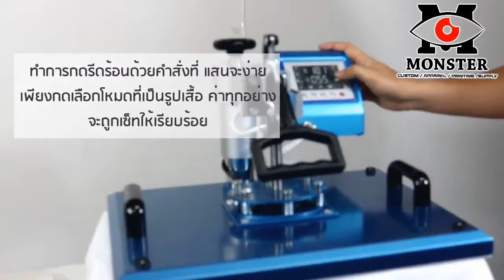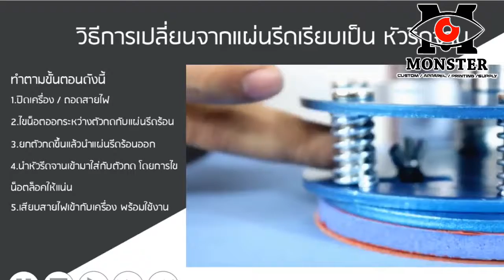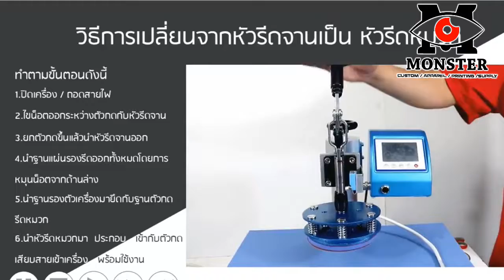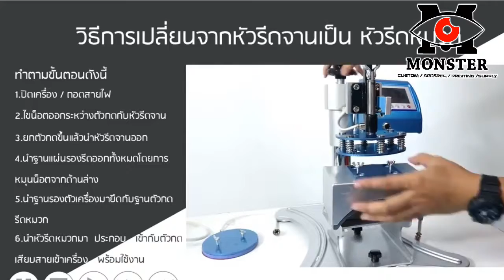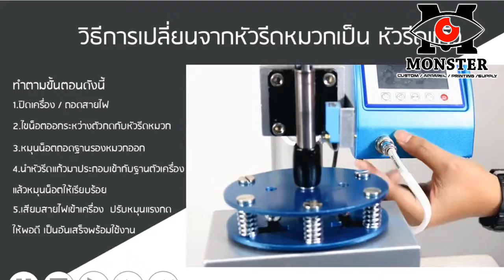8in1 HQ Heat Press Machine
Address

Monster Supply
81Street , bet 25x26 Mandalaly , Myanmar.